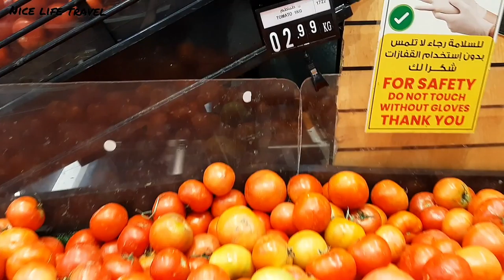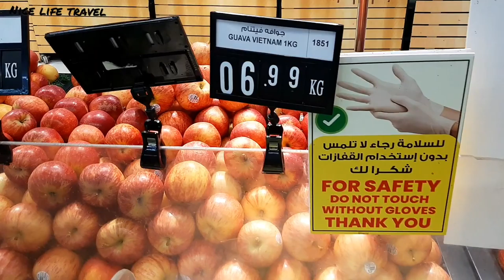Dubai Fruit Market, Dubai Vegetable Market, Dubai Supermarket, Dubai Grocery Shopping, Ansar Gallery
Amazon UAE

Amazon Grocery Prices

10 Must Things To Do In Dubai

Fruits And Vegetables Prices In Dubai In Urdu - Hindi | Karama Dubai | من أفضل مراكز التسوق في دبي | Grocery Shopping In Dubai |  أسعار الفواكه والخضروات في دبي
أرخص مركز التسوق في دبي
Ansar Gallery Al Karama, One Of The Biggest Shopping Centers In Dubai
How expensive is Dubai,
Prices of food in Dubai, Prices of fruit and vegetables in Dubai, fruit and vegetables market in dubai, Dubai fruit and vegetable market,
best shopping centre in dubai, cheapest shopping centre in dubai, best supermarket in dubai, cheapest supermarket in dubai, best mall in dubai, cheapest mall in dubai,

dubai'deki en iyi alışveriş merkezi, dubai'deki en ucuz alışveriş merkezi, dubai'deki en iyi süpermarket, dubai'deki en ucuz süpermarket,
迪拜最好的购物中心，迪拜最便宜的购物中心，迪拜最好的超市，迪拜最便宜的超市，迪拜最好的购物中心，迪拜最便宜的购物中心，
दुबई में सबसे अच्छा शॉपिंग सेंटर, दुबई में सबसे सस्ता शॉपिंग सेंटर, दुबई में सबसे अच्छा सुपरमार्केट, दुबई में सबसे अच्छा सुपरमार्केट, दुबई में सबसे अच्छा मॉल, दुबई में सबसे सस्ता मॉल,
ദുബായിലെ മികച്ച ഷോപ്പിംഗ് സെന്റർ, ദുബായിലെ വിലകുറഞ്ഞ ഷോപ്പിംഗ് സെന്റർ, ദുബായിലെ മികച്ച സൂപ്പർമാർക്കറ്റ്, ദുബായിലെ വിലകുറഞ്ഞ സൂപ്പർമാർക്കറ്റ്, ദുബായിലെ മികച്ച മാൾ, ദുബായിലെ വിലകുറഞ്ഞ മാൾ,
mejor centro comercial en dubai, centro comercial más barato en dubai, mejor supermercado en dubai, supermercado más barato en dubai, mejor centro comercial en dubai, centro comercial más barato en dubai,
துபாயில் சிறந்த ஷாப்பிங் சென்டர், துபாயில் மலிவான ஷாப்பிங் சென்டர், துபாயில் சிறந்த சூப்பர் மார்க்கெட், துபாயில் மலிவான சூப்பர் மார்க்கெட், துபாயில் சிறந்த மால், துபாயில் மலிவான மால்,
দুবাইয়ের সেরা শপিং সেন্টার, দুবাইয়ের মধ্যে সস্তা শপিং সেন্টার, দুবাইয়ের সেরা সুপার মার্কেট, দুবাইয়ের মধ্যে সর্বাধিক সুপার মার্কেট, দুবাইয়ের সেরা মল, দুবাইয়ের মধ্যে সর্বাধিক মল,